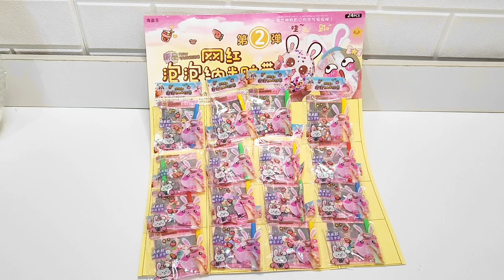NANO TAPE MAINAN | MAINAN DIY BALON TIUP BUBBLE NANO TAPE MANIK-MANIK